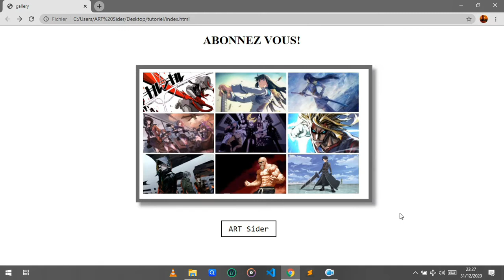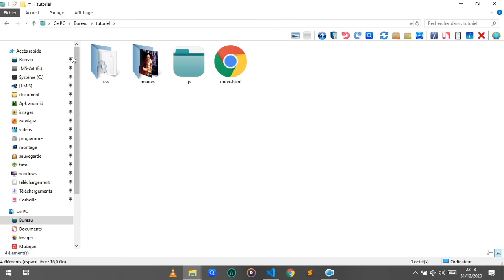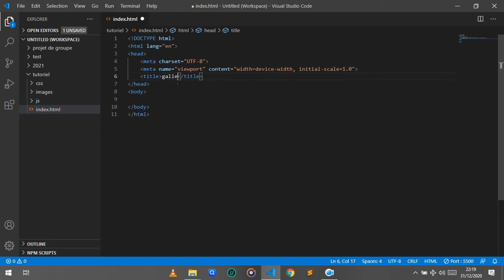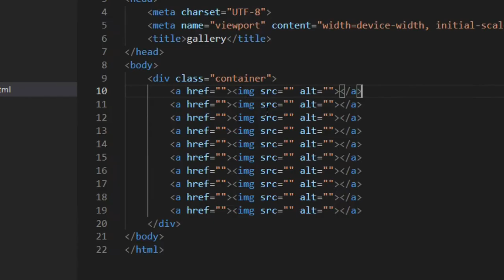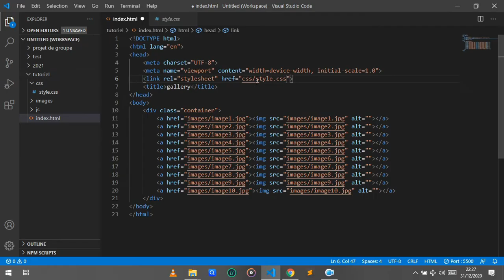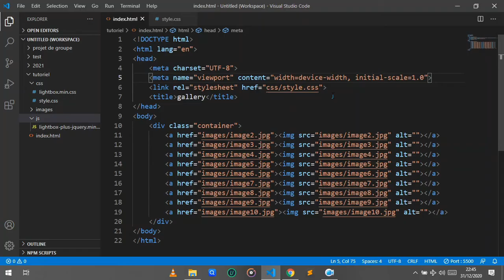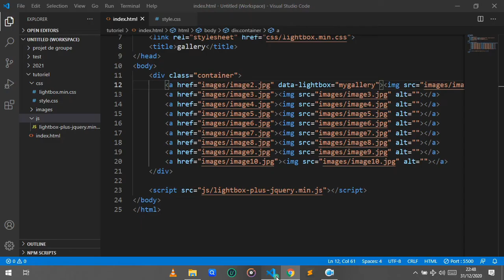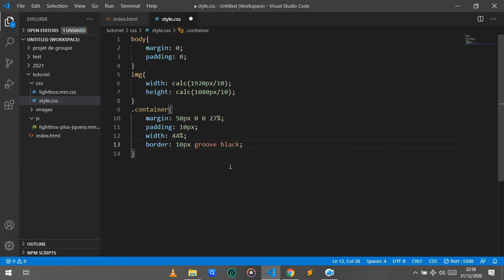comment créer une application Galerie avec HTML CSS et JavaScript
dans cette vidéo on réalise une galerie photo dynamique avec HTML CSS et javaScript